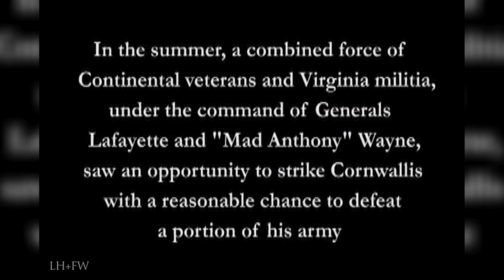American Revolution - "Battle of Green Spring" - July 6, 1781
Just CLICK!
British General Charles Lord Cornwallis... Benedict Arnold... Marquis de Lafayette... General Anthony Wayne.

On the morning of July 6, 1781 - advancing with several regiments, Wayne marched right into a veteran British brigade which then smashed through the American right flank with a decisive bayonet charge while the American left was hard-pressed by British light infantry.

Lafayette gave the order for the entire American force to withdraw. Wayne’s men formed a rearguard. For fifteen minutes the two sides blazed away at each other. Eventually, Wayne decided that the carnage was too great for his men and ordered a retreat. The Americans fell back to Richmond in order to regroup and re-supply.  Meanwhile, Cornwallis received new orders to set up a permanent supply base... at Yorktown.

Bringing to life with vivid recreations, sound and editing -- focused living history documentaries on Rev War battles -- as well as some of the men who led and those who followed and fought with heroism and without regard for themselves - fighting for family, home… love of country and the men standing in line next to them.

For education, entertainment, enlightenment and inspiration.  We hope you enjoy and even learn something.  Never forget who came before us!